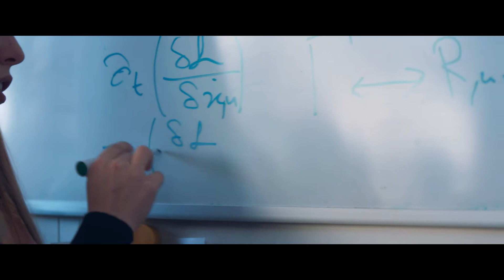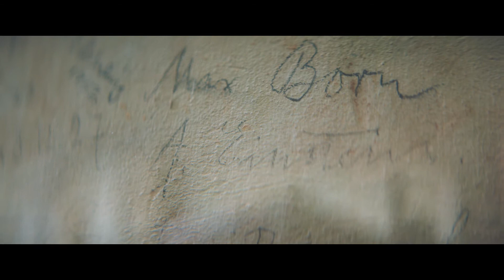Master in Physics - Leiden University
Discover why students choose the Physics master's programme at Leiden University.